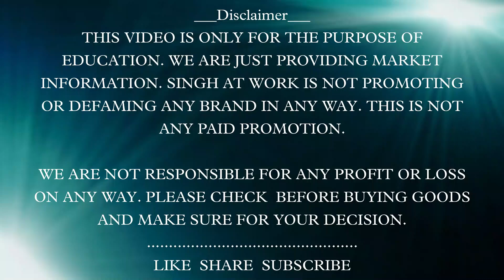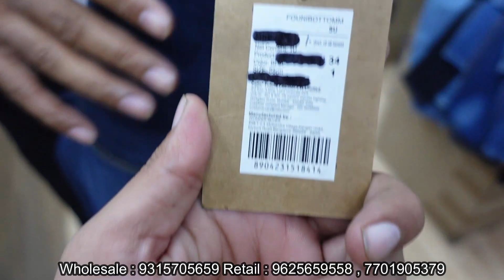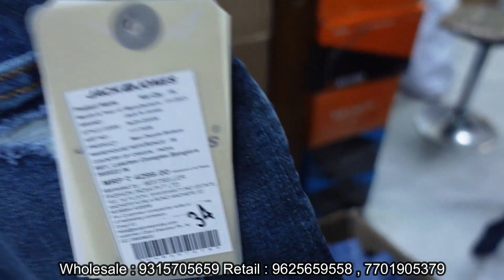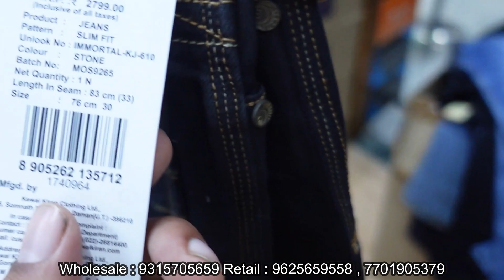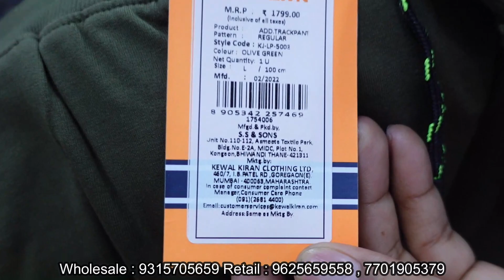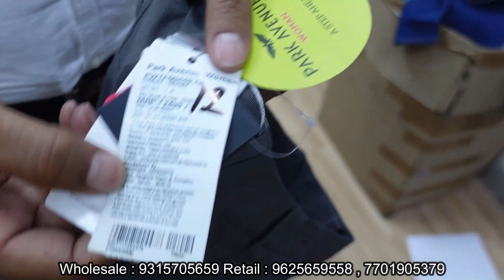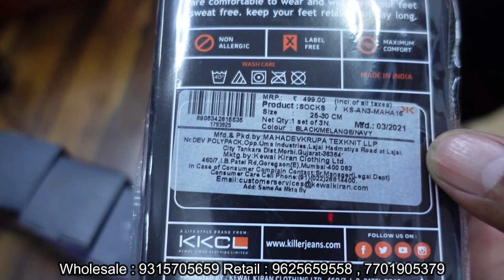100% original clothes with bill || Lowest price ever || Retail n wholesale || Multi brands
Wholesale   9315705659 wtsp for pic

Retail no.       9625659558 for pic
 Opine store
WZ -173A, Arya samaj road Uttam Nagar new Delhi (110059) near yamaha workshop metro pillar no 672

For promotional videos contact
              or
msg me on Instagram
singh_at_work

__________________WARNING__________________